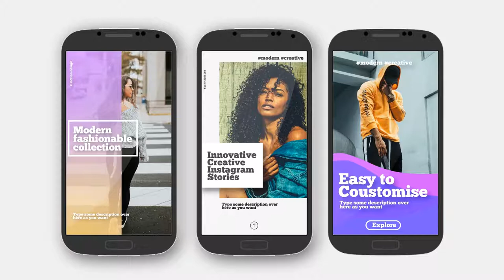Instagram Stories V 4 by Media Stock Videohive After Effects & Premiere Pro Templates - ART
This is a set of 20 awesome Instagram stories. Easily blow your viewer’s mind with this stunning after effects template. Easy to understand video tutorial included where I have covered how to use this template easily.

FEATURES • RESOLUTION : 1080×1920p(30fps) • PLACEHOLDER : 20 Scene comps • PLUG-INS : No plug-ins required • TUTORIAL : Easy to understand video tutorial included

Not included: 1) Music is not included 2) Images and Videos are not included. 3) The font is not included.

Length 0:15
Resolution 1080x1920

• Easily customizable